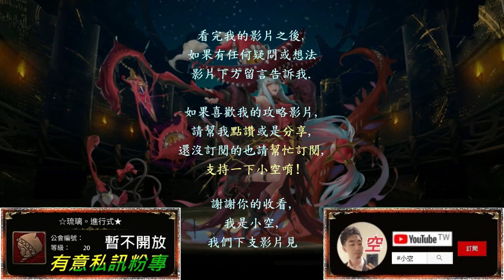【小空】「越界的情慾」炭治郎全合作配置，15回合通關劇本！（三人族以上）（影片字幕）【神魔】[地獄級-維蘭瑟]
隊伍配置：
炭治郎+禰豆子+善逸+伊之助+炎柱+炭治郎
※隊長配戴方便濾珠的龍刻種類。
※鬼滅角色配戴自身武裝龍刻。

第二張禰豆子必備。

第三張善逸建議必備。

第四張伊之助建議必備，
處理王1血第1回合的剋屬盾。
可換朵亞替代。

第五張炎柱建議必備，
可換珠氏替代並且放豬與炭中間。